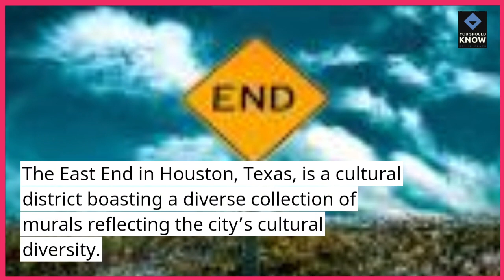Top 10 American Street Art Destinations for Urban Creativity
Immerse yourself in the vibrant world of American street art. From murals to graffiti, discover the urban creativity that adorns the streets of these top American destinations.